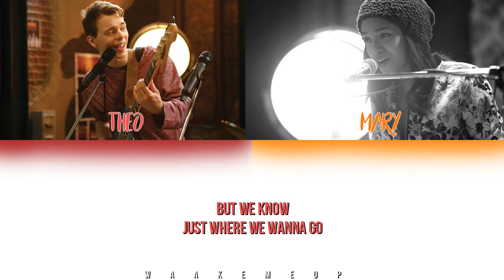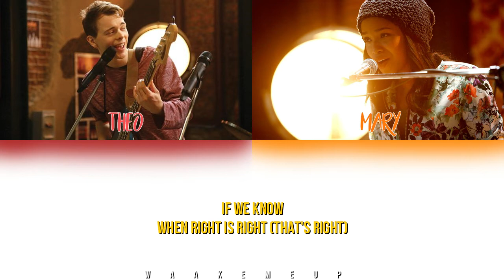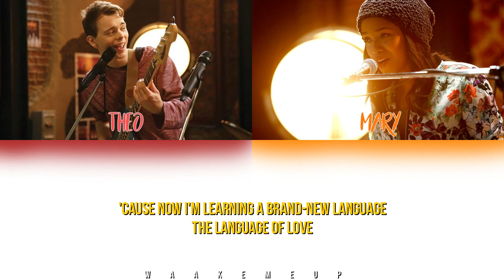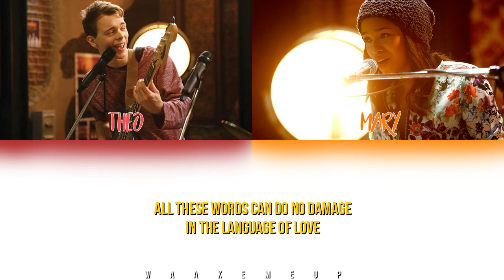Lost & Found Music Studios (Theo & Mary) - 'Language Of Love' Lyrics [Color Coded]